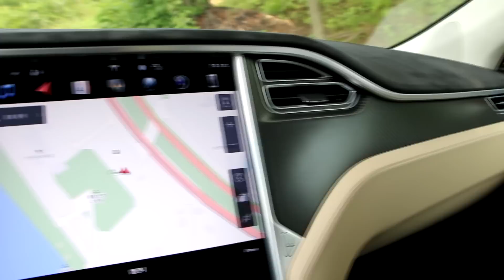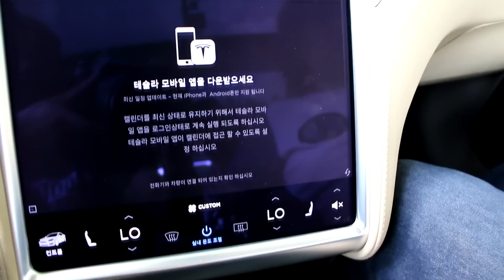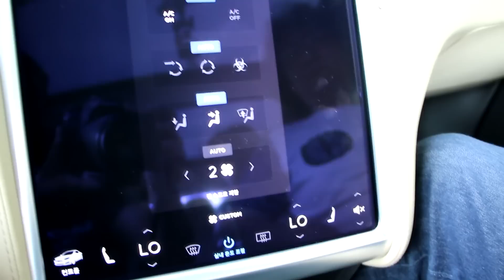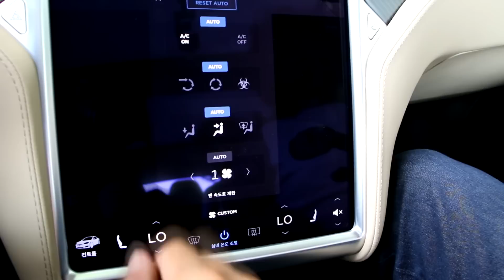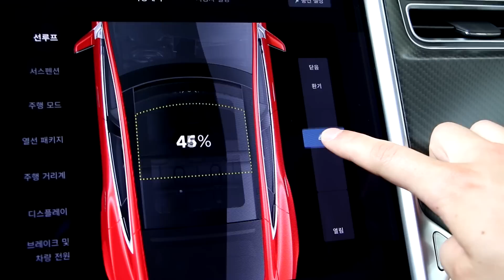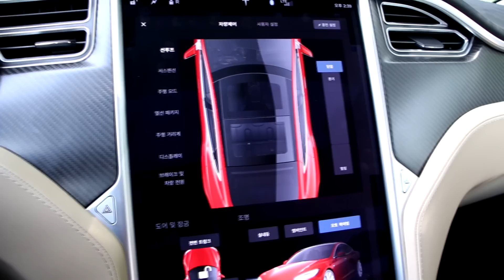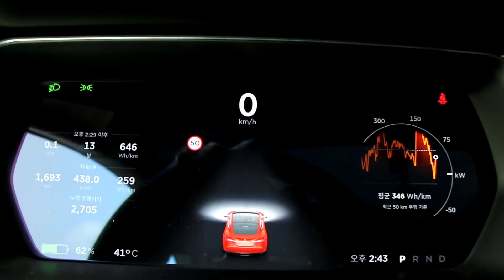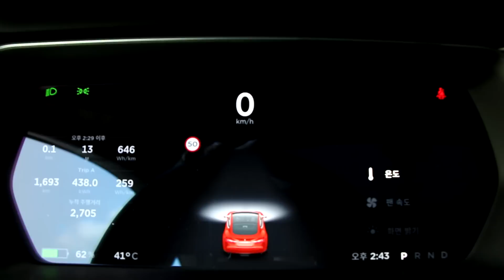테슬라 모델 S 90D 시승기(Tesla Model S 90D Test drive) - 2017.07.04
2013년에 이어 테슬라 모델 S를 다시 한 번 시승했습니다. 두 번째 시승하니 느낌은 약간 다릅니다. 일단 모델 S의 강점이었던 자연스러운 주행 감각은 여전히 경쟁력이 있습니다. 일반 자동차와 크게 다르지 않습니다. 발진 가속력은 말할 것도 없습니다. 그야말로 즉각적으로 튀어나가는 느낌이 꽤나 생경합니다. 그러니까 천천히 달리면 내연기관과 비슷한 감각이지만 급가속 할 때는 다릅니다. 모터의 특성상 속도가 오를수록 가속력은 떨어집니다. 0→230km/h 구간으로 끊으면 기아 올 뉴 K7 3.3과 비슷합니다. 어쨌든 가속력 자체는 충분 이상입니다.
이와 함께 하체의 세팅도 기대치를 상회합니다. 탄탄하면서도 승차감이 좋고, 고속 주행할 때도 안정감이 있습니다. 반면 회전할 때의 전자장비 세팅은 보수적입니다. 요즘의 트렌드와는 다르게 일찍 개입하고 출력을 다시 살려주는 시점도 늦습니다. 그리고 전자장비의 작동도 깔끔하지는 못합니다.
이번에 시승하면서 안팎을 살펴보니 허술한 구석이 은근 많습니다. 대표적으로는 앞뒤 도어 의 단차가 맞지 않습니다. 이로 인해 바람 소리도 많이 납니다. 사고 난 차가 아닌가 했지만 매장에서 확인한 다른 차도 같았습니다. 냉각을 위한 팬 소리도 상당히 큽니다. 팬이 돌아갈 때의 음량은 엔진과 비슷하거나 그 이상입니다. 오토파일럿의 자동 차선 변경 성능은 기대 이상이었지만 작동이 아주 매끄러운 편은 아닙니다. 모델 S를 일반적인 자동차의 관점에서 보면 실망스러운 부분이 곳곳에 있습니다만, 새로운 개념의 달리는 디바이스로 생각하면 이해할 수도 있습니다. 이번 테슬라 모델 S 90D의 시승은 류청희 씨(프리랜서 자동차 칼럼니스트), 이재림 기자(루엘)과 같이 했습니다.